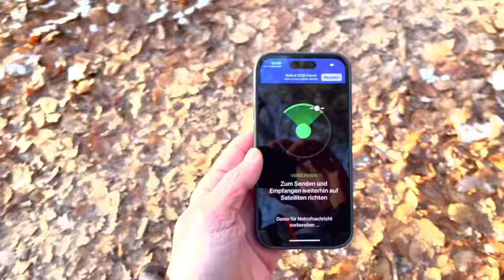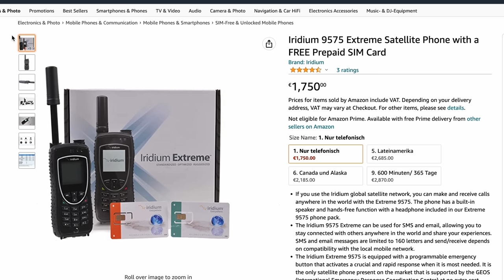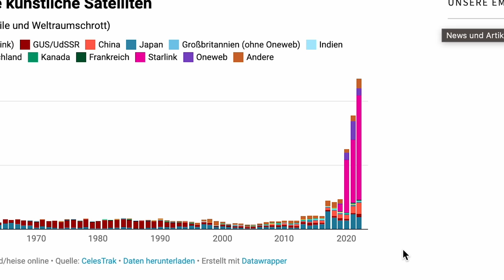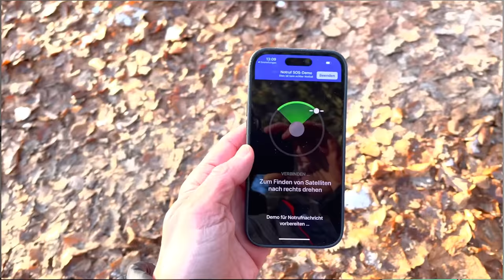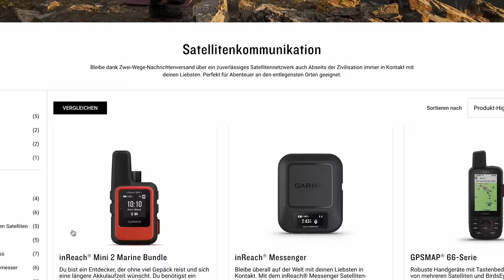Warum die meisten Smartphones bald Satelliten-Internet haben werden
► Kapitelmarker:
0:00 Intro
0:36 Werbung (NordVPN)
1:14 Aktueller Stand der Satellitentelefonie
2:06 Wie funktioniert Satelliteninternet?
4:30 Wer sind die Anbieter?
4:56 Welche Handys können das schon?
6:30 Satelliten-Notruf mit dem iPhone 14
8:17 Wer zieht nach?
9:12 Unser Ausblick

Surfe privat und cybersicher vor Viren, Tracking & Co. NordVPN hat die Lösung! NordVPN.com/ct3003 – Sichere dir jetzt den exklusiven Rabatt auf 2 Jahre NordVPN-Sicherheit. Jetzt mit 30-Tage-Geld-zurück-Garantie.

► Credits:
Konzept & Redaktion: Carsten Brück
Moderation: Jan-Keno Janssen
Schnitt: Pascal Schewe